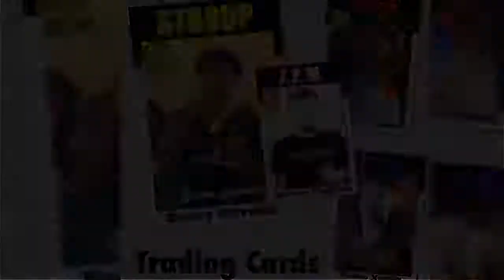Point Fighter Live!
Sport Karate Coverage